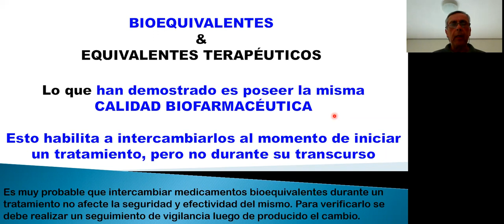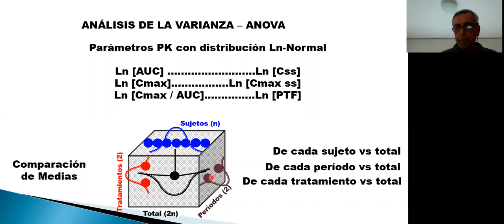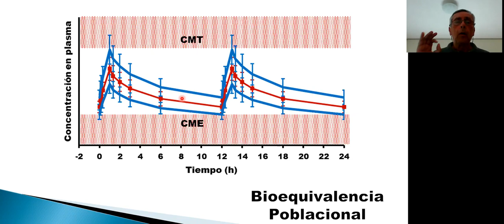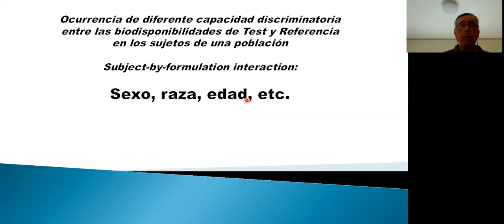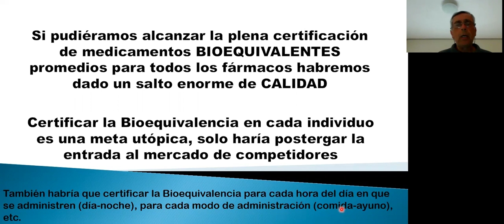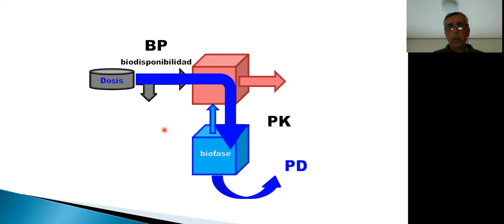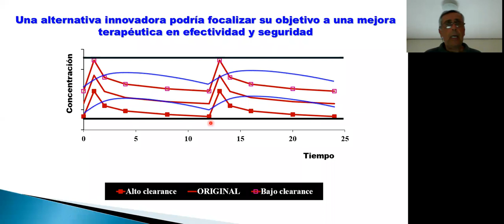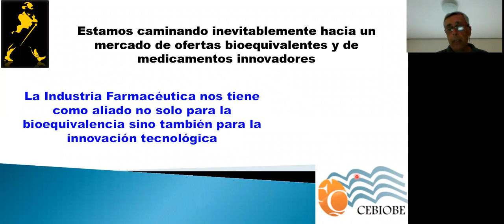Clase 4 - Medicamentos originales y similares. Equivalencia terapéutica y biofarmacéutica (parte II)